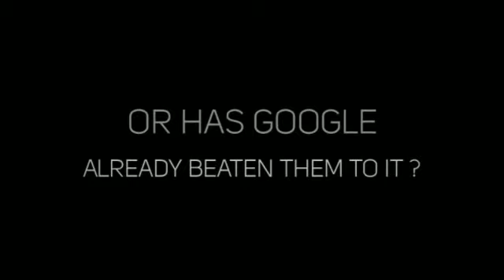APPLE TV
BEST HANGOUT ON GOOGLE PLUS

Apple is, if rumours become true, expected to launch a television that has the power of its Apple TV set top box within, which should revolutionise the television industry the same way it changed the mobile phone market. The bonus, however, is that Apple already has an army of users with devices (iPhones and iPads) eager to connect via AirPlay.

The TVs, currently rumoured to be 32 or 37 inches in size, might also have Siri support so you can talk to your TV, with it possibly moving into your kitchen before gunning for your living room in 2013.